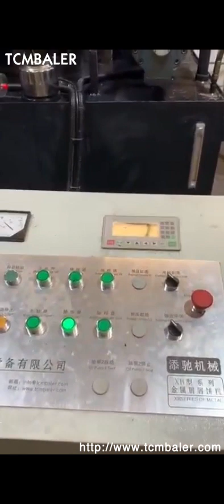Magnesium Briquette Machine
Details of Magnesium Briquette Machine, Magnesium Briquette Making Machine, Magnesium Powder Briquette Machine,

TCMBALER is a professional Magnesium Briquette Machine manufacturer and supplier in China for more than 20 years, and we can offer Magnesium Briquette Machine for sale with a cheap wholsale factory price for our customers without any agent or dealers if you wanner buy our Magnesium Briquette Machine.